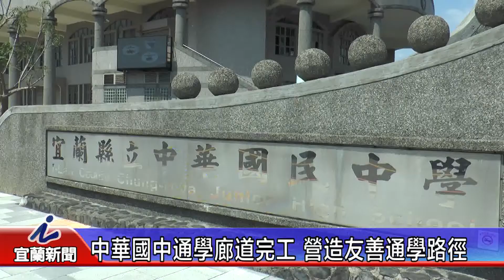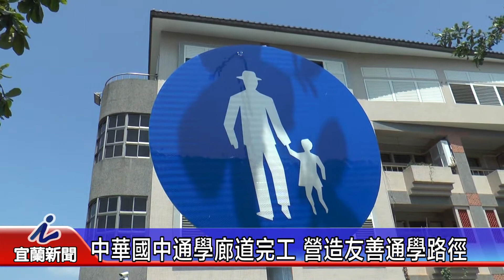中華國中通學廊道完工 營造友善通學路徑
【記者賴福興採訪報導】
中華國中東側（黎明三路段）原本是校園圍牆，學童上下學須沿圍牆行走馬路邊緣，時常造成人車爭道情形，為此，宜蘭市公所特別協助學校向中央爭取補助辦理通學廊道改善計畫，拆掉圍牆並進行綠美化及拓寬人行道，工程在日前完工，讓學生有一條安全舒適的通學路徑，也提供附近居民一個休閒散步的好地點。